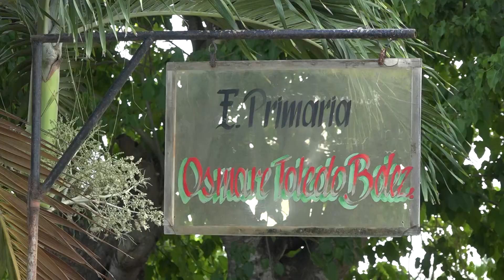Garantizan atención a alumnos con necesidades especiales de aprendizaje en PuertoPadre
La atención a alumnos con necesidades especiales de aprendizaje constituye una prioridad para los educadores puertopadrenses. La escuela primaria Ormare Toledo, enclavada en la comunidad de Sandino, es un ejemplo de ello.